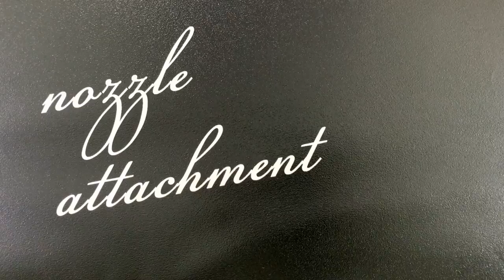ノズルアタッチメント 細ノズル&ヘラの使い方【パジコ】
「UVレジン 太陽の雫」「UV-LEDレジン 星の雫」専用のノズルアタッチメントの紹介。